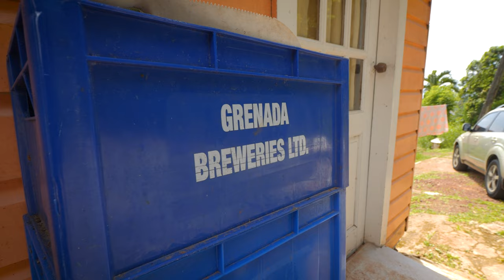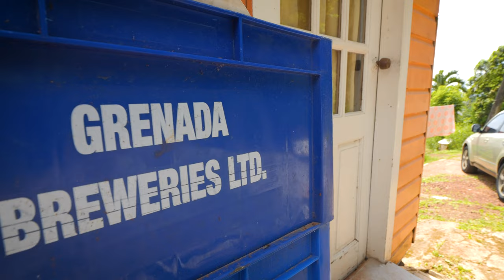Getting a Buzz with Grenadian "Snow Ice" ! Guinness, Peanut, Fruit Punch or Custard 🇬🇩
Snow Ice is a classic after school snack from Grenada! Although it's not as popular as in the old days, there are a few authentic people like Auntie Esther that keep this tradition alive. Today I'm with Rhion and Juma @dreadshots sampling these tasty dessert like snacks. Watch out for the Guinness one, you might catch more of a buzz than you expect!

Bless up,
Matthew

★CONNECT★
Ras Kitchen Instagram & Facebook

★Music★
Smartface- Mr Sophistication
LaKesha Nugent- One Hundred Times